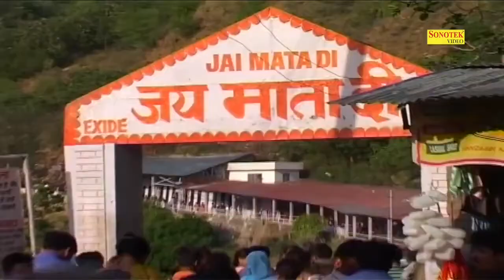माँ भरे सबकी झोली। रामकुमार लाखा। माता रानी न्यू भजन 2020 | Devi Maa New Bhajan 2020 | Devi Geet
Singer :- Ramkumar Lakha
Label : Sonotek

ramkumar lakha ki awaz mein mata rani ke bhajan,